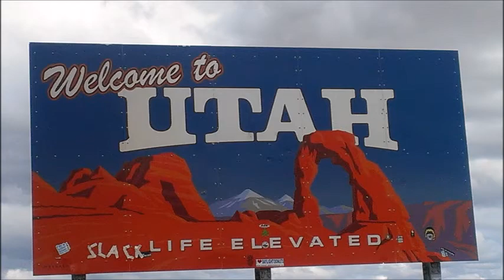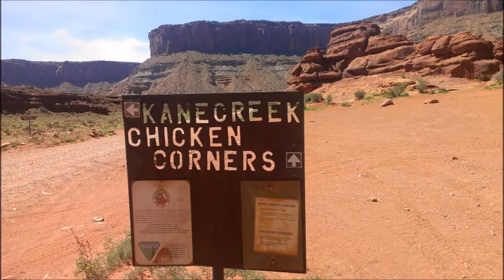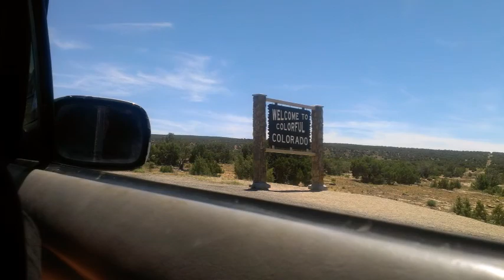MOAB 2013 movie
Zombie Response Team Moab Adventure, With Gavin, Chase, Brandon, Ryan, Bryce. Video Created by Chase.